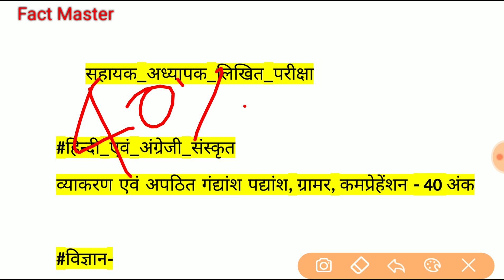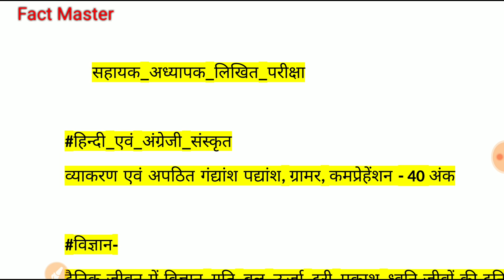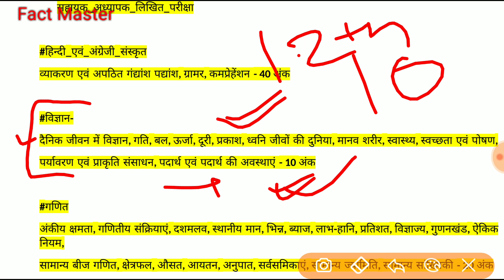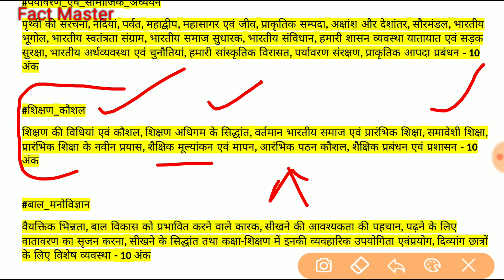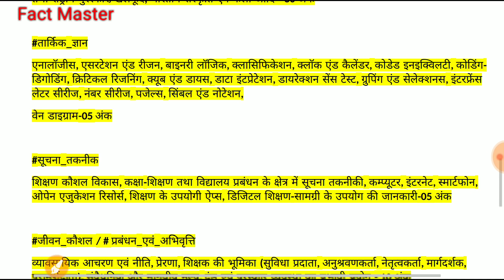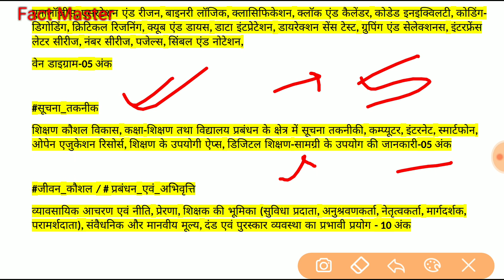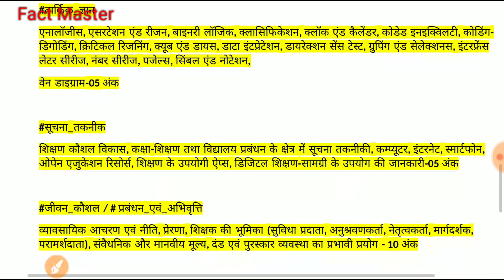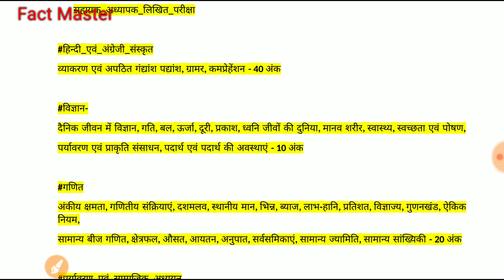शिक्षक भर्ती परीक्षा 2019 । Teacher recruitment in u.p. । पाठ्यक्रम । syllabus ।